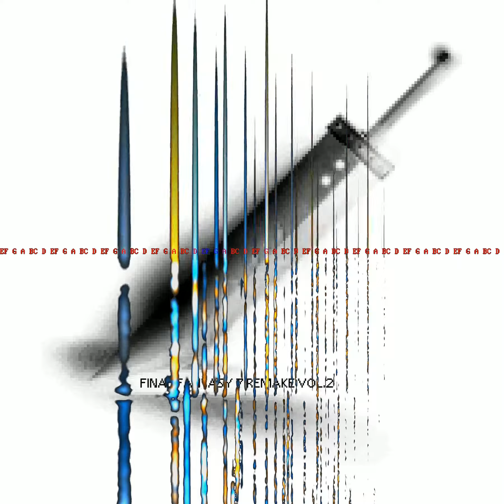On That Day, Five Years Ago (From "Final Fantasy 7 Remake")